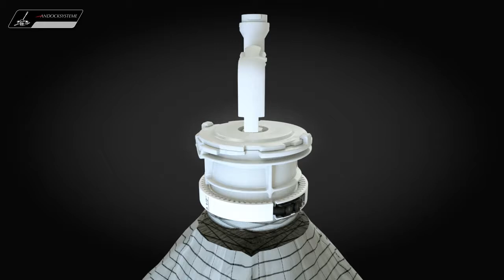AVAX - Passive to passive, split butterfly containment valves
Available in medical grade plastic and in stainless steel for higher pressure and higher temperature processes.